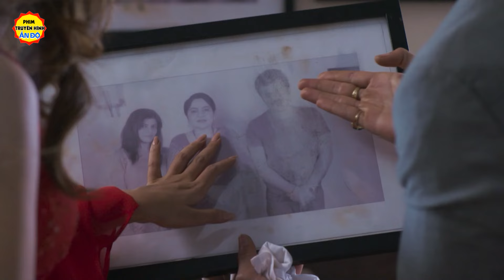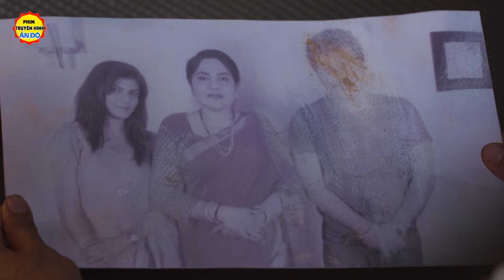Phim Ấn Độ Mới Nhất Lồng Tiếng | Ngày Mới Bắt Đầu - Tập 172 | Phim Bộ Tình Cảm Ấn Độ Hay Nhất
Phim Ấn Độ   Lồng Tiếng | Ngày  Bắt Đầu - Tập 172 | Phim Bộ Tình Cảm Ấn Độ Hay